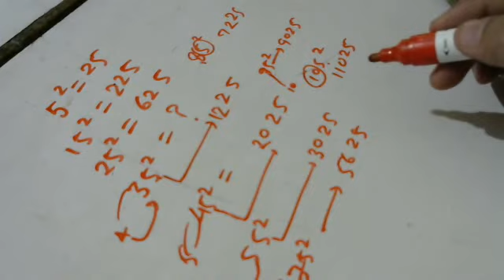trick square of number if unit place is 5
if unit place is five